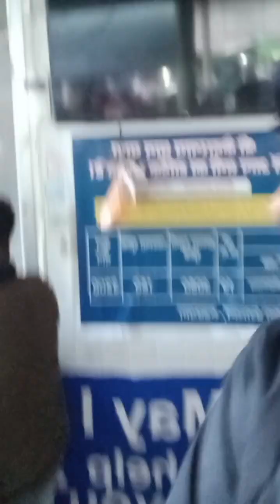Kedarnath yatra (Part - 1) || Sonpryag to Kedarnath